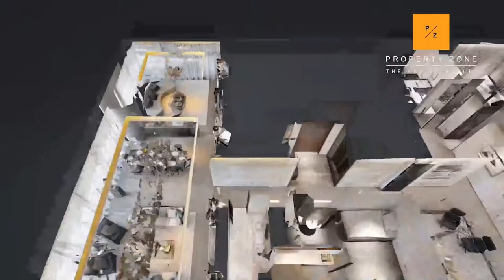4 Bedroom | One Palm by Omniyat at Palm Jumeirah. | DUBAI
ONE PALM is a completely re imagined approach to elegance and exclusivity. Iconic architecture, sprawling layouts, unbeatable amenities, lush green spaces, and the most sought-after interior features make ONE PALM more than a residence – it’s life above it all, and beyond description.

The homes are available in:
- 3-bedroom simplex,
- 4-bedroom double-height living area
- 5-bedroom duplex penthouse.

+ private access to apartments.

NO Commission! NO Premium!